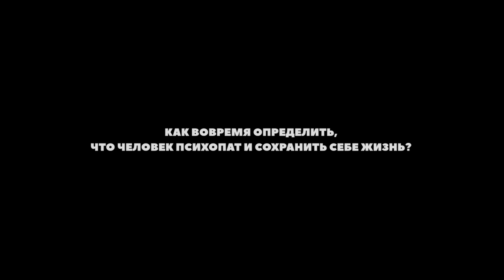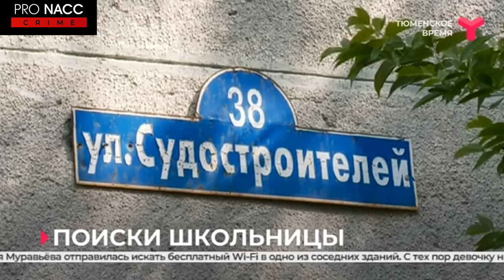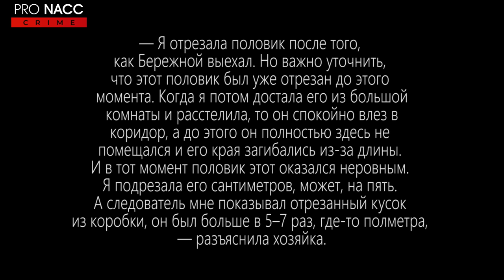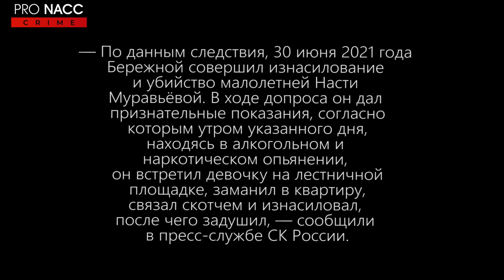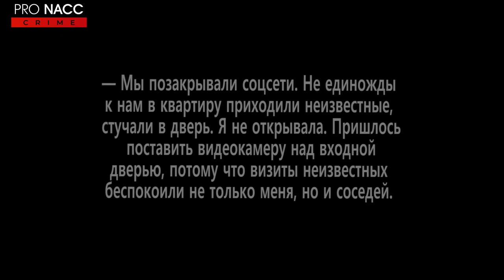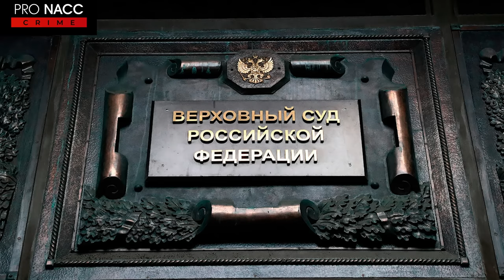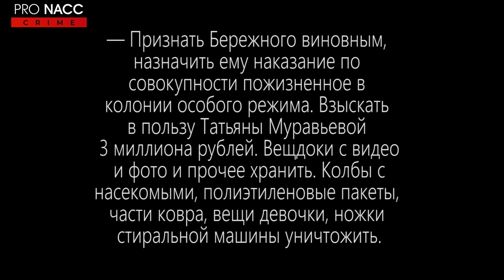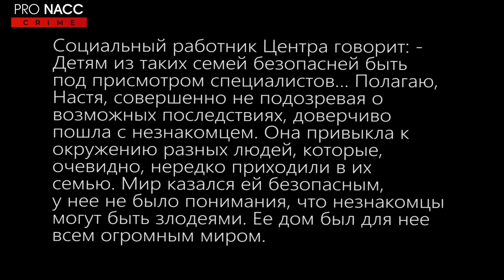⚡️ТРАГЕДИЯ В ТЮМЕНИ - РАСПЛАТА ЗА WI-FI | ДЕЛО НАСТИ МУРАВЬËВОЙ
- серийные
- массовые
- групповые
- наемные
- политические
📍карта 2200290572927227